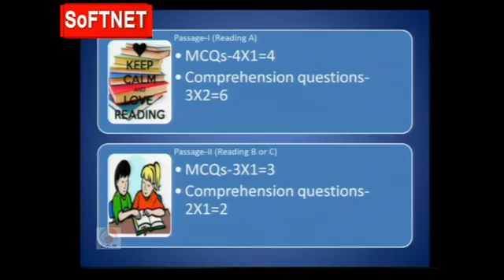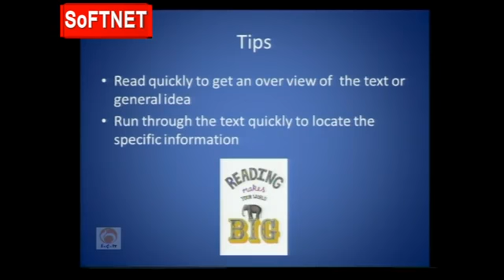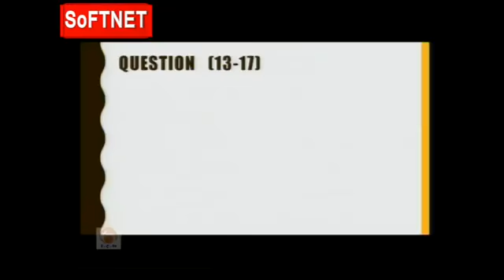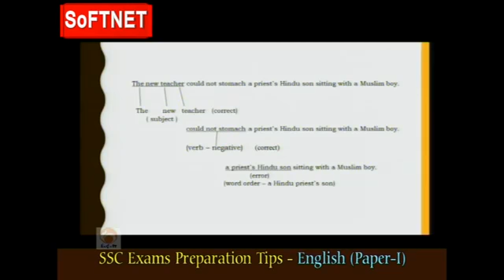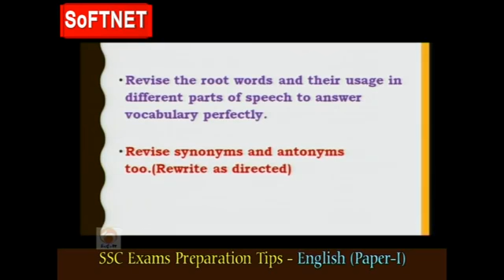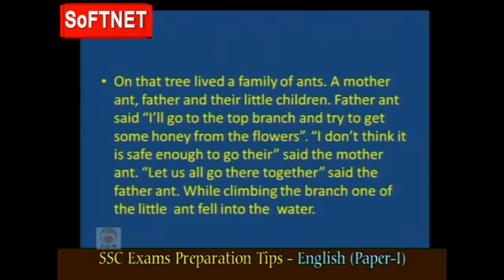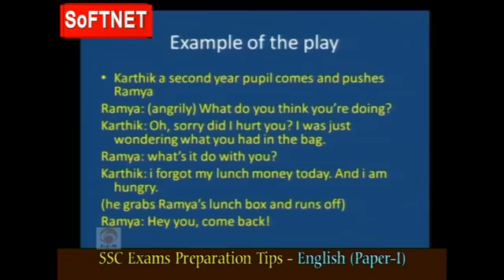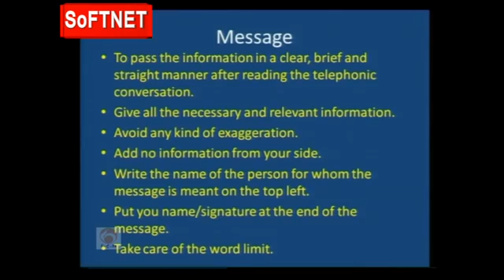SSC-Examination Preparation Tips (Telanagana)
SSC-Examination Preparation Tips (Telanagana) for class 10 students to score better marks-2016'17